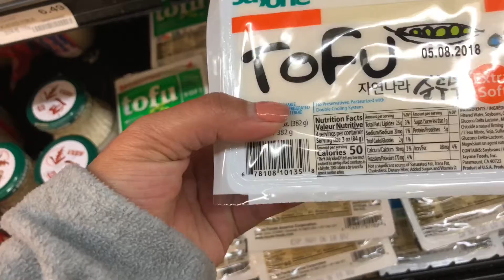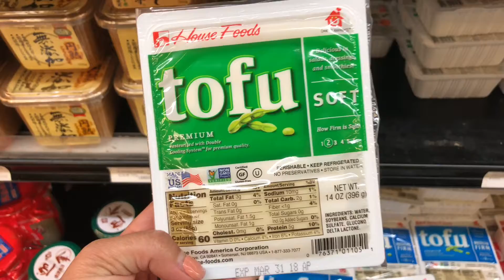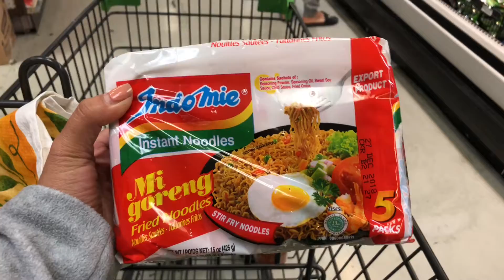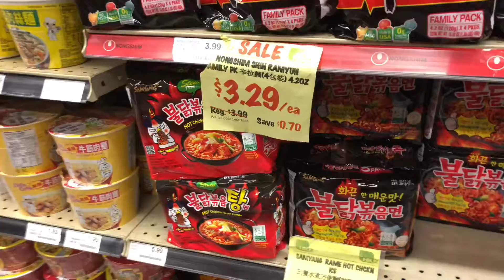Grocery + Shabu-shabu night